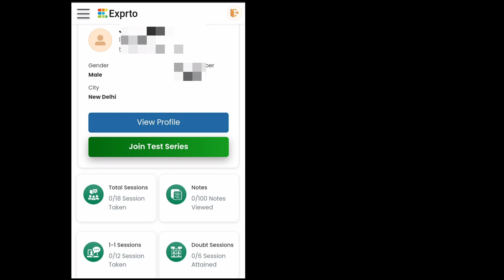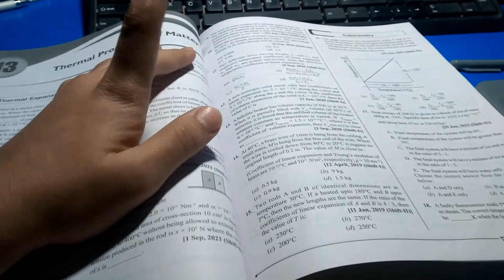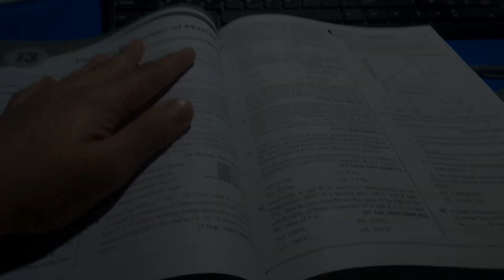🤯 Mananging AITS prepration with regular classes | Path to success with @Exprto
➡ 𝐅𝐢𝐥𝐥 𝐭𝐡𝐢𝐬 𝐅𝐨𝐫𝐦 𝐭𝐨 𝐠𝐞𝐭 𝐌𝐞𝐧𝐭𝐨𝐫𝐬𝐡𝐢𝐩 𝐛𝐲 𝐑𝐞𝐜𝐞𝐧𝐭 𝐈𝐈𝐓-𝐉𝐄𝐄 | 𝐍𝐄𝐄𝐓 𝐓𝐨𝐩𝐩𝐞𝐫𝐬

⭐How Exprto's Mentorship Program Will Help You Succeed?

👉 𝑷𝒆𝒓𝒔𝒐𝒏𝒂𝒍 𝒎𝒆𝒏𝒕𝒐𝒓𝒔𝒉𝒊𝒑: Tailored guidance for your Exam Preparation
👉 𝑺𝒖𝒑𝒆𝒓 𝒎𝒆𝒏𝒕𝒐𝒓𝒔: Learn from experienced experts in your field
👉 𝑯𝒂𝒏𝒅𝒘𝒓𝒊𝒕𝒕𝒆𝒏 𝒏𝒐𝒕𝒆𝒔: Comprehensive study materials for deeper understanding
👉 𝑻𝒆𝒔𝒕 𝒔𝒆𝒓𝒊𝒆𝒔: Assess, improve your performance through regular evaluations
👉 𝑻𝒐𝒑𝒑𝒆𝒓𝒔' 𝒄𝒐𝒎𝒎𝒖𝒏𝒊𝒕𝒚: Connect with accomplished peers for shared success
👉 𝑮𝒓𝒐𝒖𝒑 𝒔𝒆𝒔𝒔𝒊𝒐𝒏𝒔: Collaborate, learn collectively for well-rounded education
👉 𝑻𝒓𝒊𝒄𝒌𝒔 & 𝒕𝒊𝒑𝒔: Acquire strategies, insights for academic excellence
👉 𝑬𝒙𝒂𝒎 𝒕𝒆𝒄𝒉𝒏𝒊𝒒𝒖𝒆𝒔: Master effective strategies for better results
👉 𝑷𝒓𝒐𝒈𝒓𝒆𝒔𝒔 𝒆𝒗𝒂𝒍𝒖𝒂𝒕𝒊𝒐𝒏: Continuously track, enhance your learning journey
👉 𝑩𝒖𝒊𝒍𝒅 𝒓𝒆𝒕𝒆𝒏𝒕𝒊𝒐𝒏 𝒔𝒌𝒊𝒍𝒍𝒔: Develop memory, recall techniques

⭐ 𝐓𝐨 𝐋𝐞𝐚𝐫𝐧 𝐦𝐨𝐫𝐞 𝐚𝐛𝐨𝐮𝐭 𝐄𝐱𝐩𝐫𝐭𝐨 𝐉𝐨𝐢𝐧 𝐅𝐫𝐞𝐞 𝐨𝐟 𝐜𝐨𝐬𝐭 𝐟𝐫𝐨𝐦 𝐡𝐞𝐫𝐞